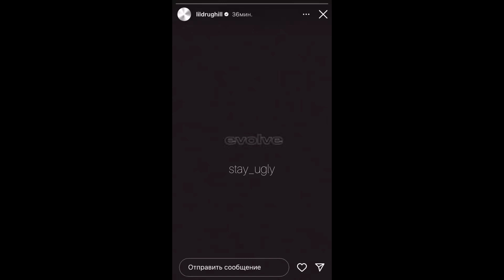LILDRUGHILL - Revolve (teaser 04.03.23)